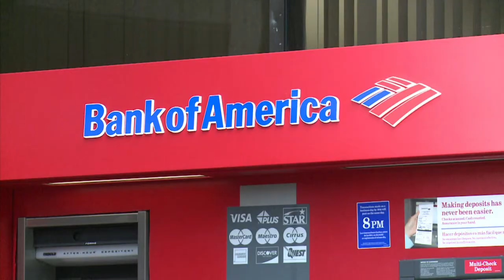Acuerdo multimillonario en EEUU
Un acuerdo multimillonario puso fin a una disputa entre Bank of America y el grupo Fannie Mae, una de las mayores empresas hipotecarias en los Estados Unidos.